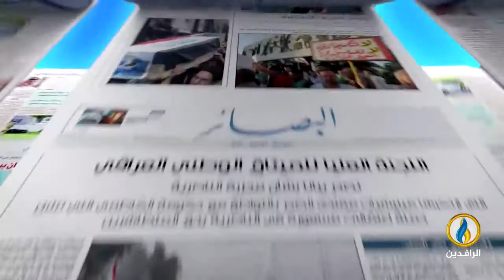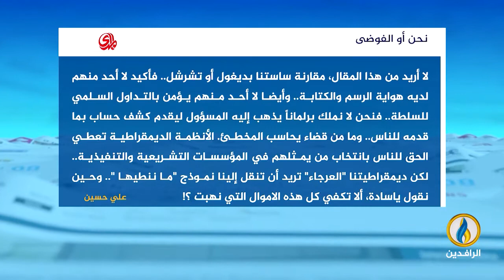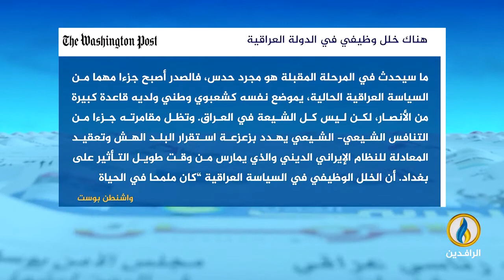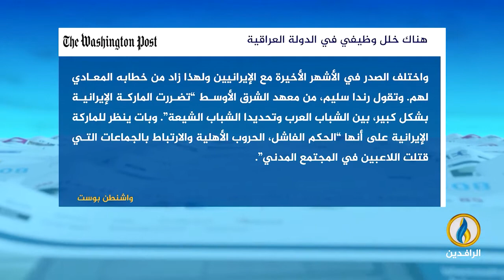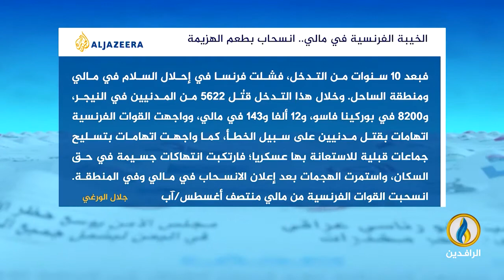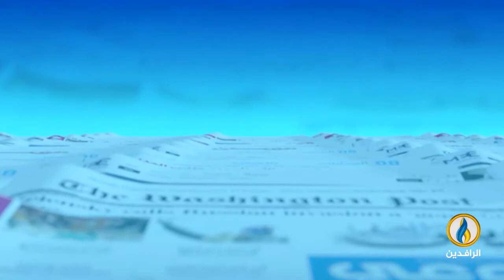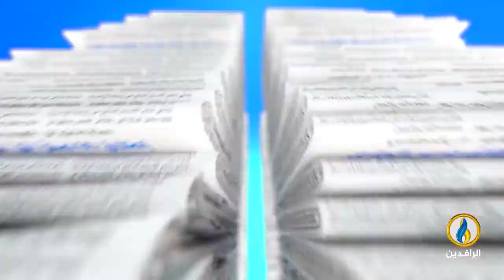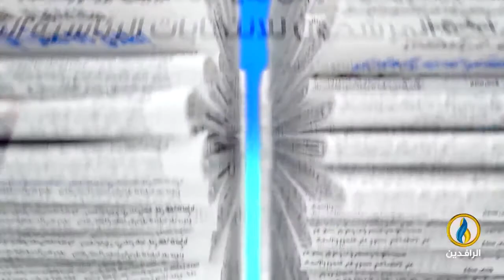صدى_الأقلام | 3 - 9 - 2022